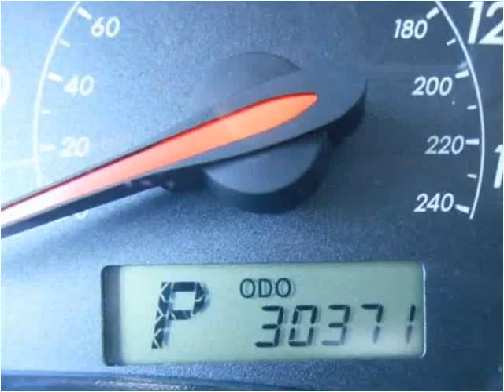2011 Toyota Corolla Used Cars Woodbridge VA